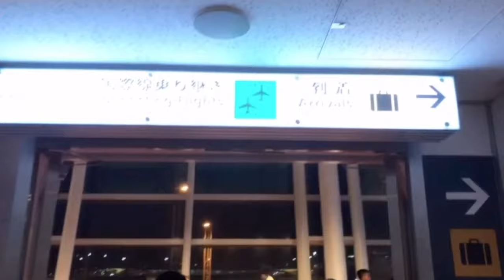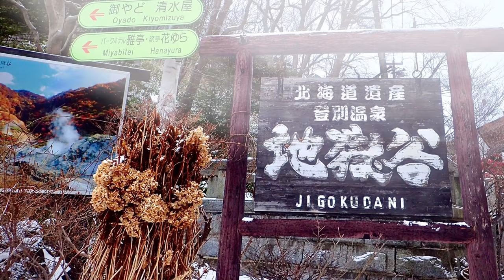Sapporo Japan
Winter Edition Travel